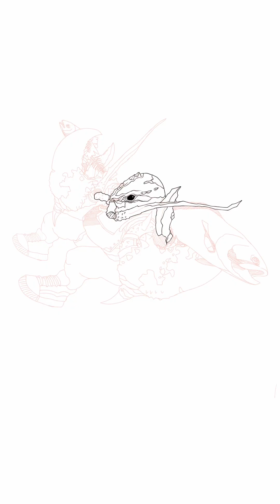Timelapse Design with Adobe Fresco #1 POP PUNK Flyer Fest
Selamat datang di channel kami! Dalam video ini, kami akan membawa Anda dalam perjalanan visual yang memukau melalui proses desain dengan Adobe Fresco. Anda akan melihat bagaimana sebuah kanvas kosong berubah menjadi karya seni yang memukau dalam waktu singkat.

Dalam video ini, Anda akan:
Mengetahui alat dan fitur penting dalam Adobe Fresco yang membantu menghasilkan karya seni berkualitas.
Melihat seorang seniman kreatif dalam aksi, menggambar dari awal hingga selesai.
Mendapatkan wawasan tentang teknik dan trik untuk menghasilkan efek yang mengagumkan.
Menyaksikan detail dan keindahan setiap sapuan kuas yang mewujudkan karya ini.
Kami juga akan memberikan tip dan saran bermanfaat sepanjang video, yang dapat membantu Anda meningkatkan keterampilan seni digital Anda.

Jangan lupa aktifkan lonceng notifikasi agar Anda tidak ketinggalan video menarik lainnya di masa mendatang. Terima kasih telah bergabung dengan kami dalam petualangan kreatif ini!